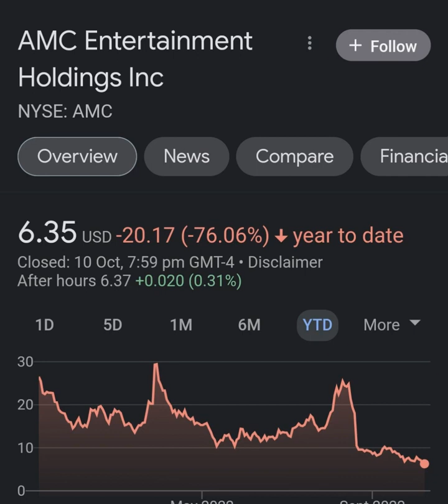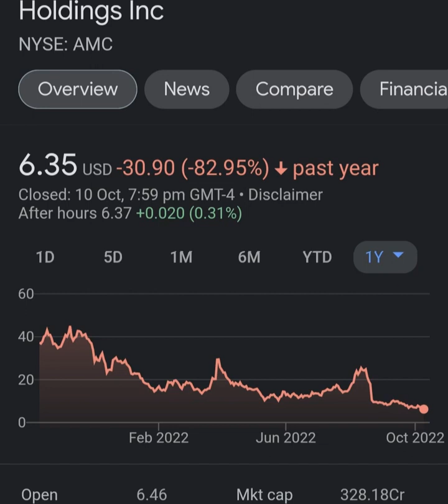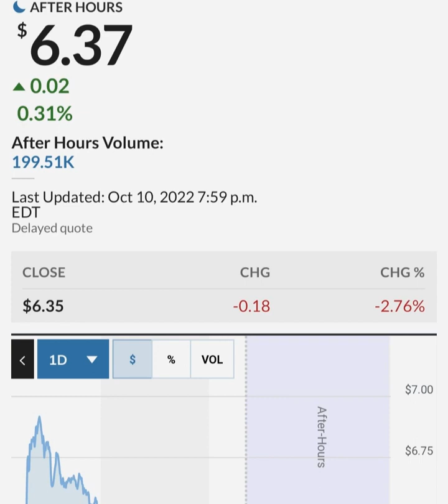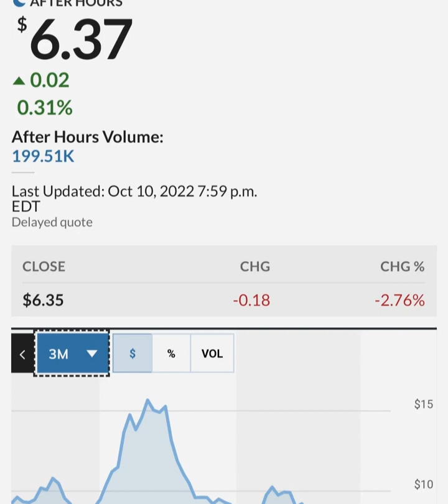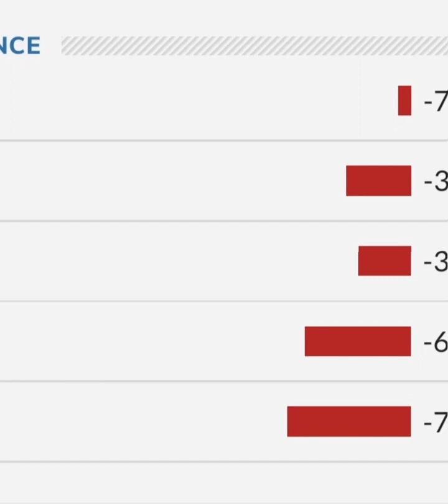GARY GENSLER STILL PAID BY GOLDMAN SACHS ! 🔥 – AMC Stock Short Squeeze Update